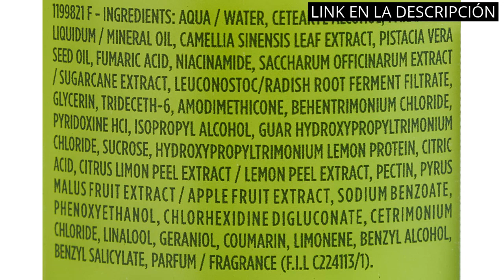PRODUCTOS PELO RIZADO: Los 4 mejores productos para el cuidado del cabello rizado ✔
✋  Aquí están los 4 mejores productos para el cuidado del cabello rizado disponibles en el mercado.

??? ENLACES DE COMPRA PRODUCTOS PELO RIZADO ???

1) Garnier Fructis - Nutri Rizos Secado al Aire Crema Sin Aclarado para Pelo Rizado u Ondulado - 400 ml

2) BED HEAD by TIGI Catwalk – Curls Rock Amplifier, crema para pelo rizado para unos rizos mejores, 150 ml

3) Revlon Professional ProYou Gel Activador de Rizos y Ondas para Cabello Curly, Máxima Definición e Hidratación, 350 ml, Gama Rizos The Twister Scrunch

4) Pantene Rizos Definidos Antiencrespamiento - Champú Miracle + 3MM Acondicionador Pelo + Mascarilla Pelo + Crema Sin Aclarado - 225+200+300+145ml

00:00 - Intro
00:05 - 1) Garnier Fructis - Nutri Rizos Secado al Aire...
00:41 - 2) BED HEAD by TIGI Catwalk – Curls Rock...
01:11 - 3) Revlon Professional ProYou Gel Activador de Rizos y...
01:40 - 4) Pantene Rizos Definidos Antiencrespamiento - Champú Miracle...
02:18 - Outro